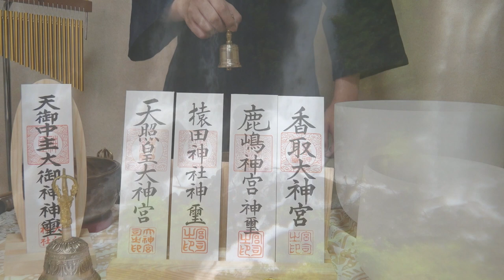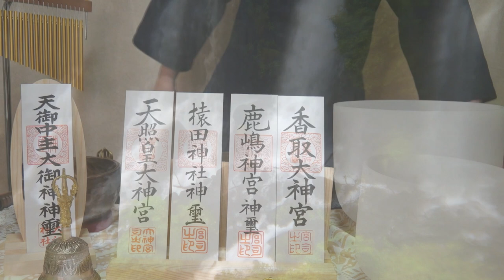※ほとんどの人が見られない動画です。再生してたった１分の間で全ての運気がとんでもなく上昇します。強運ゾーンに突入し、なぜか突然願いが叶い出します